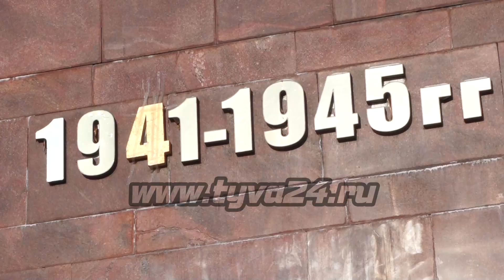В День Героев Отечества жители Тувы возложили цветы к Вечному огню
Сегодня, 9 декабря, на Площади Победы в Кызыле состоялся митинг, посвященный Дню Героев Отечества. Это памятное мероприятие является свидетельством безмерного признания и уважения к подвигам верных сынов и дочерей нашего Отечества, совершенных ими в самые разные периоды истории. На мероприятии побывала и наша съемочная группа.